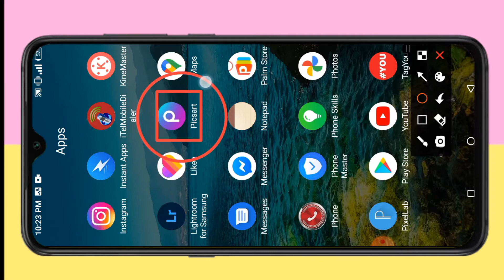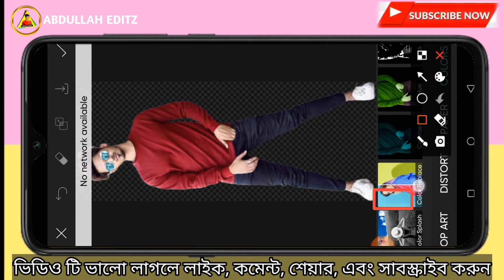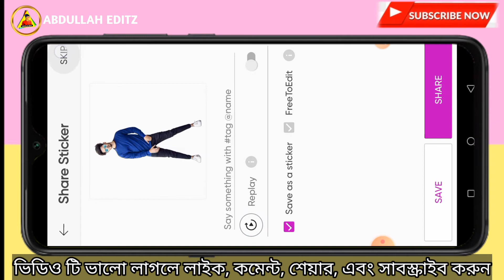Picsart T Shirt Colour Change In Hindi | Picsart Me Shirt Colour Kaise Change Kare । ABDULLAH EDITZ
Background photo এখানে ব্যাবহার করা হয়নি।

picsart photo editing। picsart photo editing background। picsart editing photos hd। picsart background 4k hd images download। picsart photo and video editor।photo editor app for android। 8 best android apps for photo editing। best photo editing app for android 2021। best photo editing app for android free। best photo editing software free। best photo editor।

🔰 picsart t shirt colour change in hindi।

🔰 picsart me shirt colour kaise change kare।

🔰 picsart shirt colour change ।

🔰 picsart tshirt colour change,picsart editing।

🔰 picsart shirt editing।

🔰 picsart shirt color in change।